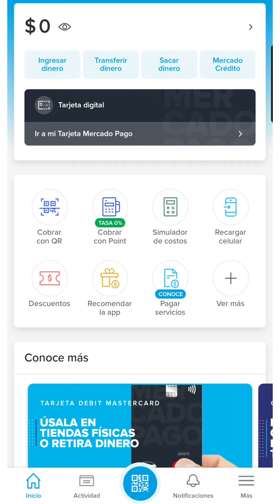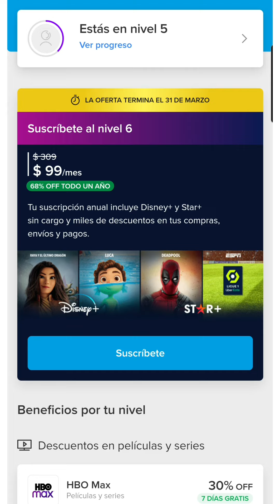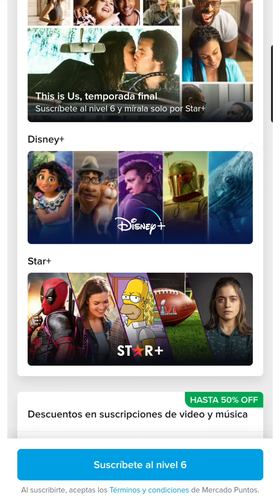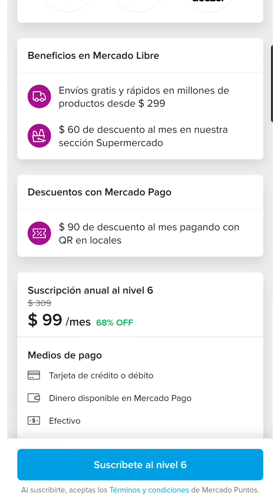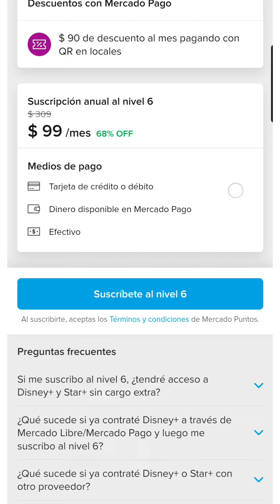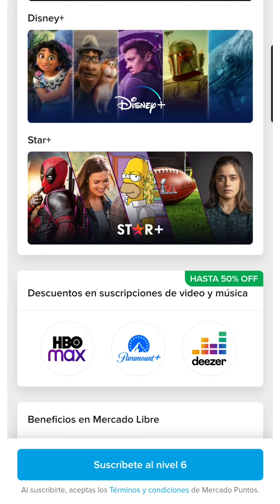PROMOCIÓNES Y OFERTAS EN MERCADO LIBRE-NIVEL 6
Quizás algunos aprovechen este tipo de promociones